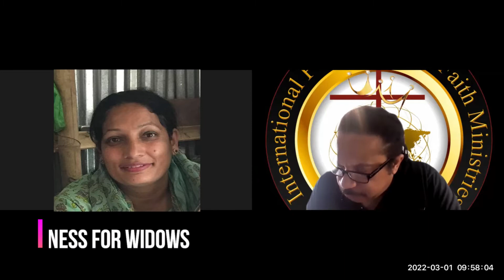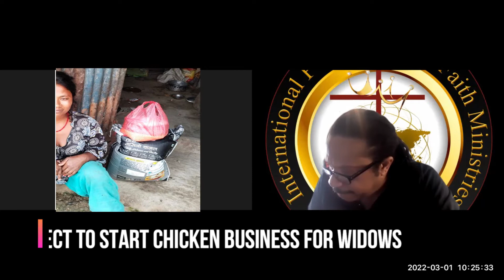Nepal IFFM Video Edited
IFFM IMPACT 2022 Project to start a chicken business for widows in Nepal.